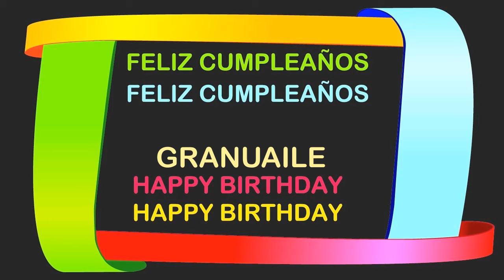Granuaile Birthday Postcards & Postales